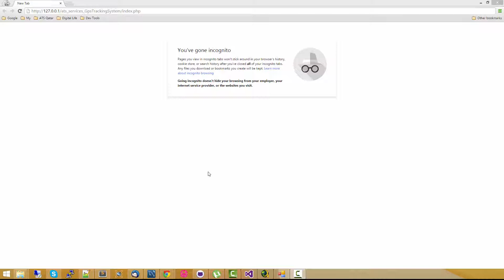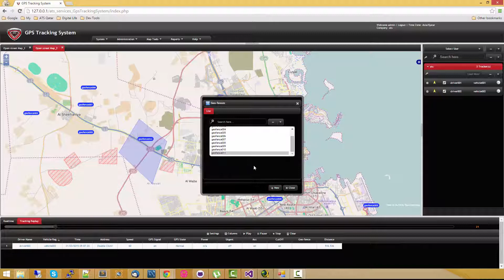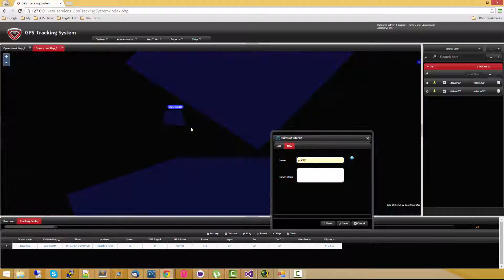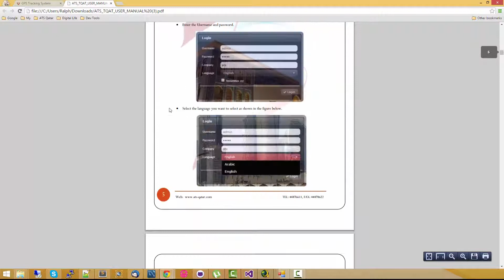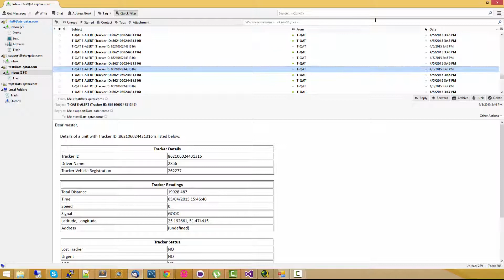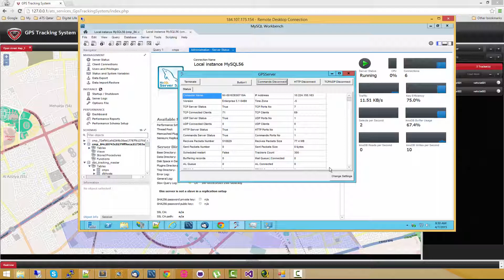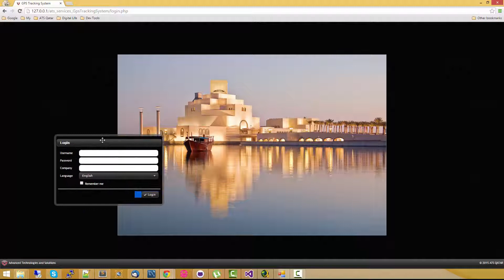Ats - T-qat - 7.0.0 (beta)